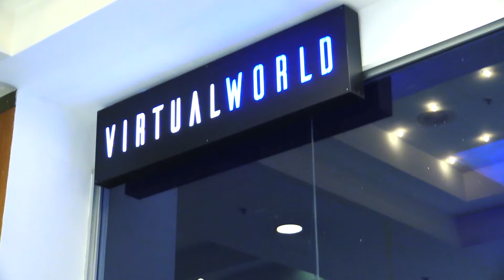WATCH: We tried virtual reality and it was as amazing as you think